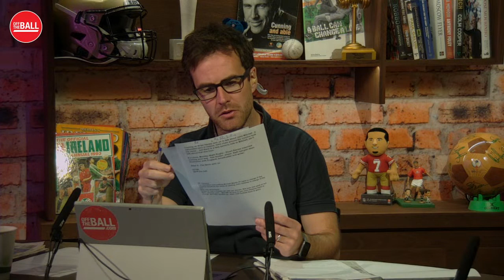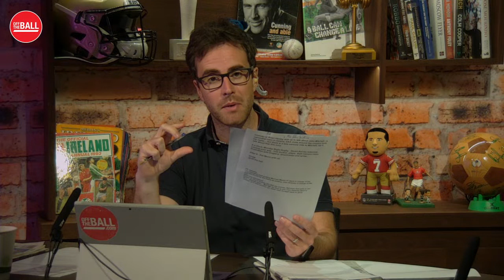WATCH | THE NEWSROUND | LIVE